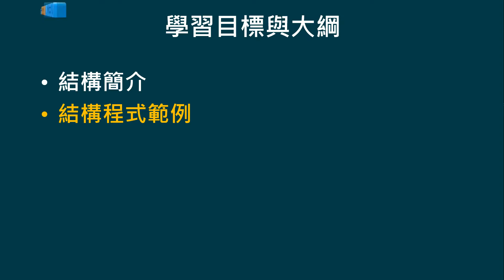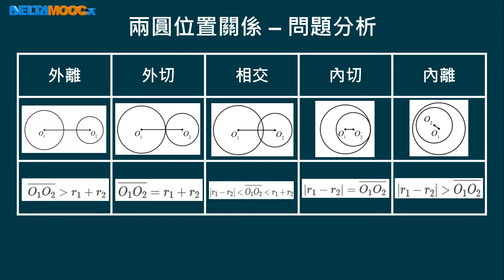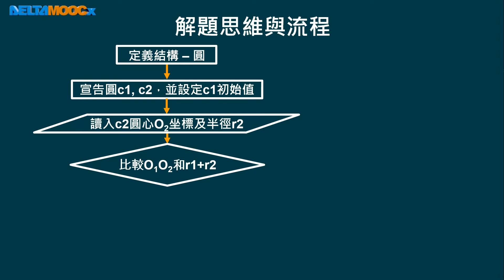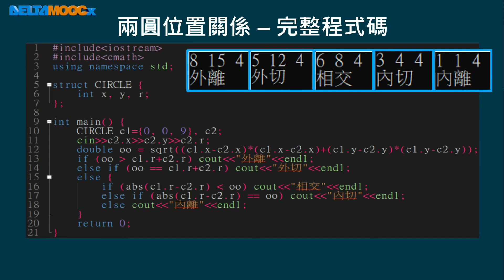高中程式設計-語法篇_自定資料型態(結構)_結構的定義與存取_結構程式範例_高英耀